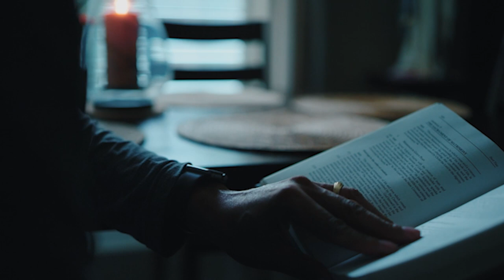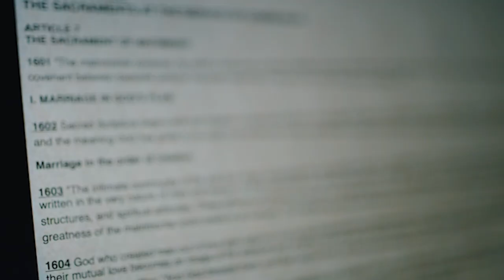Embracing God's Plan for Marriage | KnightCast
In this clip from KnightCast, we take a look at Greg and Julie Alexander’s story from the family episode of Into the Breach.

🔴 DON’T MISS ALL NEW KNIGHTCAST VIDEOS 🔴
1. This will make sure that you are notified when any new video is released.
2. Please "Like" this video. 👍

to join our mailing list and learn more.